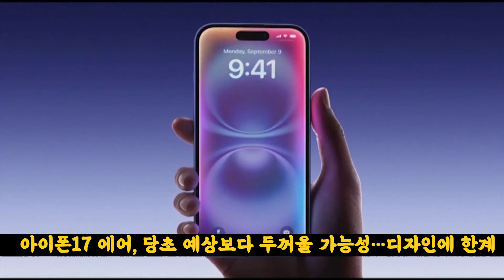아이폰17 에어, 당초 예상보다 두꺼울 가능성… 초박형 디자인에 한계